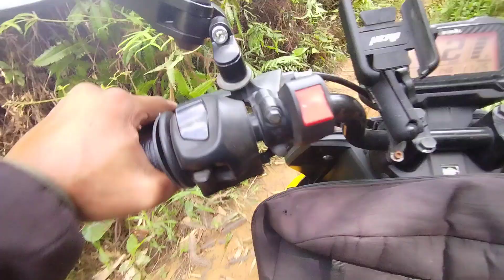pinakamalupit na scooter na pang hard trail part 2 suzuki skydrive crossover lng ang malakas😂😉😉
pinasok namin ang kabundukan sa pagkakabit ng starlink satelite internet😊📶📶